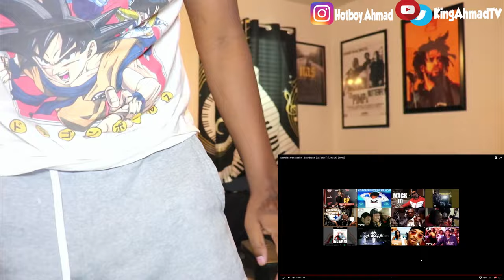THIS IS TOUGH!!! Westside Connection - Bow Down (REACTION)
$KingAhmadTV

PSN
 HotboyAhmad

 westside connection, westside connection bow down reaction review, bow down westside connection reaction, westside connection bow down dirty reaction